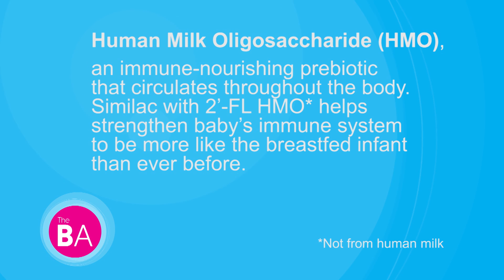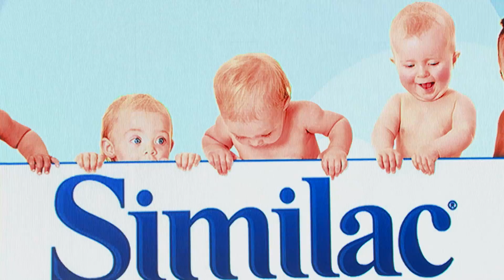Groundbreaking Science Boosts Immune System of Formula-Fed Babies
Breast milk is the gold standard for infant nutrition—and as parents, we want to give our babies the very best. But the reality is that not every mom can breastfeed.

Today, groundbreaking science has brought the immune-nourishing benefits of a special ingredient to formula-fed babies for the first time. Similac® is the first and only infant formula with 2’-FL Human Milk Oligosaccharide (HMO), previously only found in breast milk, and has no artificial growth hormones. Similac with 2’-FL HMO supports babies’ developing immune system in the gut. Dr. Rachel Buck of Similac parent company Abbott Laboratories joins the show to discuss how HMO supports the immune systems of formula-fed babies to be more like breastfed babies.

104748

104748